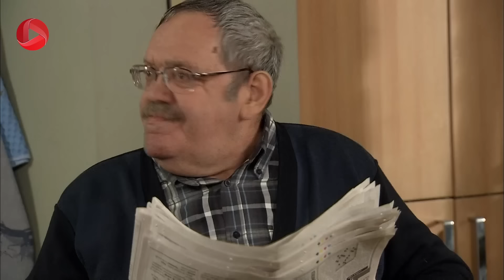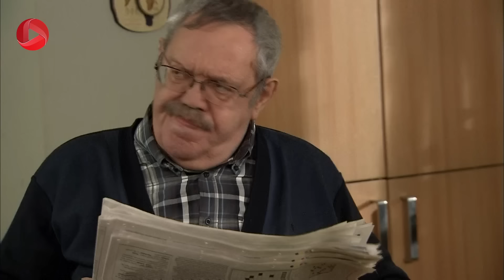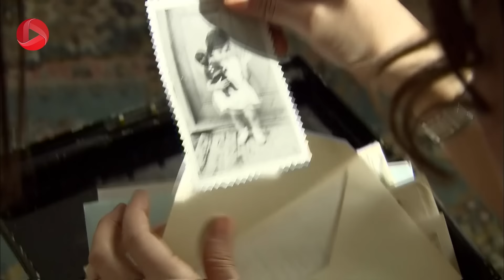Eshghe Mamnoo - Episode 112 - عشق ممنوع - قسمت 112 - دوبله فارسى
⬅ برای تماشای تمام قسمت ها لینک را کلیک کنید

حال بشیر بدتر شده و دکتر کشتی معتقد است که باید او را در یک بیمارستان بستری کنند. عدنان تصمیم دارد برای جشن سال نو به همراه همه ی خانواده به نیویورک برود. اما مادمازل خبر فوت پدرش را به عدنان و نهال می دهد و نهال ترجیح می دهد با او برای تشییع جنازه به پاریس برود. مهند هم می خواهد با نهال و لمیس به پاریس برود. اما نهال مادمازل را بهانه می کند و مانع آمدن او می شود. نهال و لمیس پاریس هستند و در ترکیه همه برای رفتن به نیویورک آماده شده اند. قرار است مهند تنها در عمارت بماند. لمیس به خانه ی پدرش می رود و در نامه هایی که پدرش برای مادرش نوشته او را کشف می کند. از کشتی با منزل عدنان تماس می گیرند و شرایط بشیر را اطلاع می دهند و .

 @OTV Drama
 @OTV Gold
 @OTV Plus